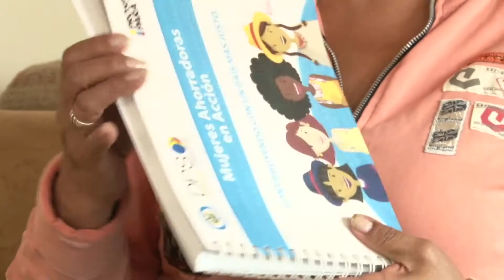Mujer fortalecida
Capacitarse y montar una empresa era el deseo de Mariluz Portilla, participante de Mujeres Ahorradoras en Acción en Chinquinquirá, departamento de Boyacá. Gracias a este programa tuvo el impulso para finalizar su carrera universitaria y ahora se dispone a crear su propio negocio. Conozcamos más del perfil de esta boyacense de empuje y emprendimiento.